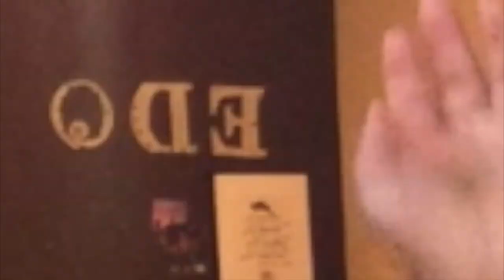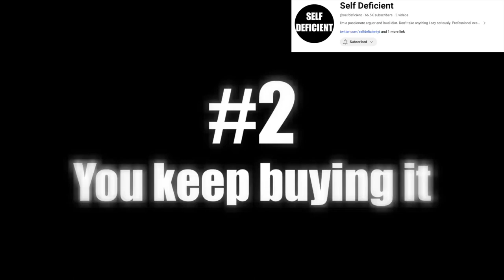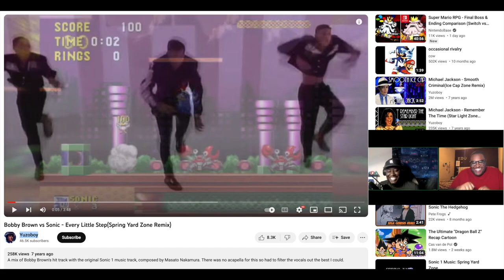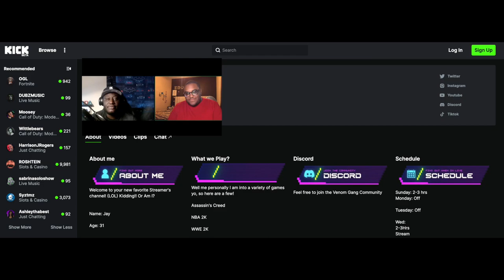TALKING FUN WITH EDO EP 36 Q&A SPECIAL JAY HATTORI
Hello everyone; please enjoy my last Q&A with @JayHattori53 , Thank you all for watching me for 2 years, please help me to reach 200 subs, and for @edonumoiv8978 please help him for his 5th year to 500 subs. Have a great day and early Thanksgiving too!

SHOUTOUTS

VIDEOS USED